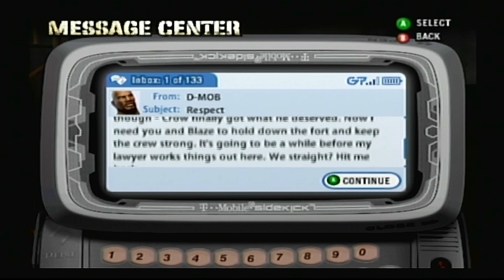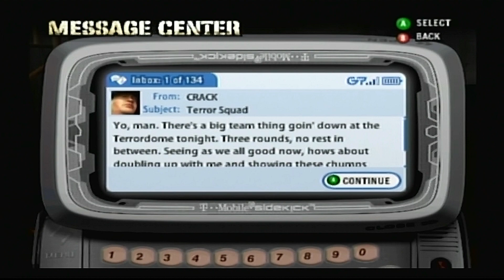Def Jam Fight for NY - Beyond Christopher Reeve's Story 1/2 (HARD)